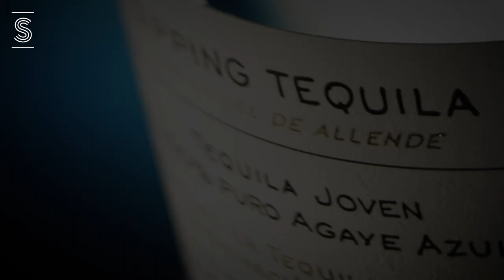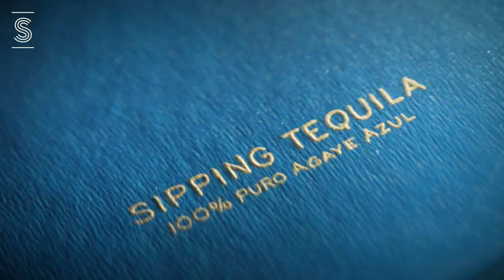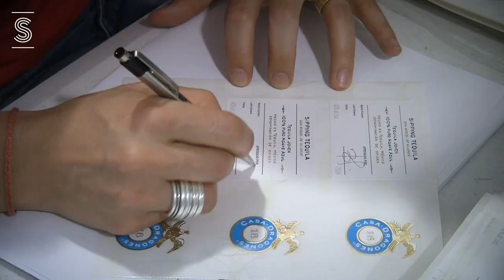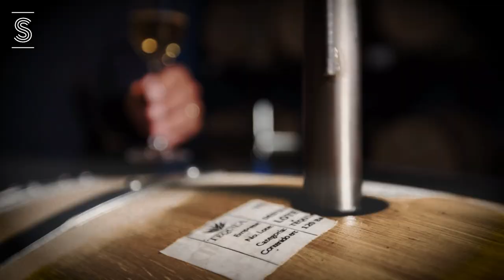Spirits Network Meet the Masters with Bertha González Nieves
We are so proud to see our CEO and Co-Founder Bertha González Nieves featured in Spirits Network Meet The Masters. As innovators, we have always believed “to create, we must forget.” Tune in to hear more about our CEO and Co-founder’s journey to expand the tequila repertoire through modern production and extraordinary quality.